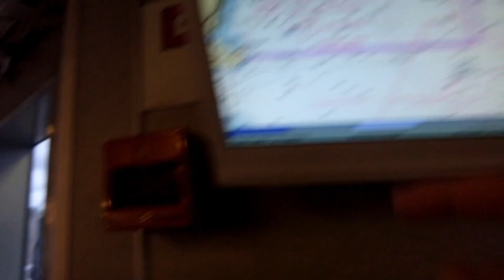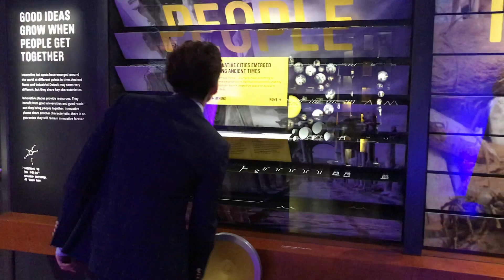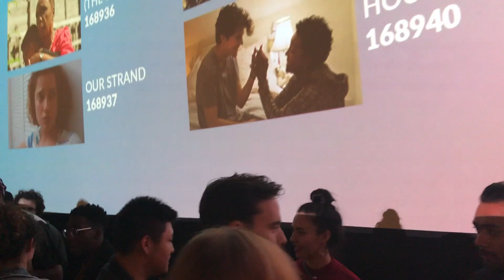030【Seattle】VLOG ep.1 Heading to Seattle for a national film festival!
Heading to Seattle,WA, for a national film festival: NFFTY (National Film Festival for Talented Youth). Meet up with my filmmaker friends and let's go!
Special thanks to: NFFTY 2018 (National Film Festival for Talented Youth October 25 - Oct 29 Seattle, WA, USA.) / Shawnigan Lake School / Mr. Trafford / Mr. Beaudry / Freddy Wang / Byron Chang / Owen Zhang / Daisy Chen.